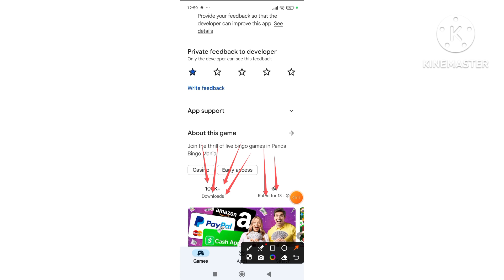Panda Bingo Mania: Super Win – App to Earn Money PayPal 2024💸 ¿FAKE?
About This Video:

play bingo online for real money
easiest ways to earn money
bingo online for money
bingo money game
apps that pay real money to play games
2023 best money earning app
earn money

Tags 🤔🤔😕😘